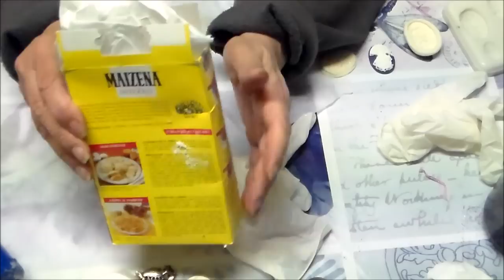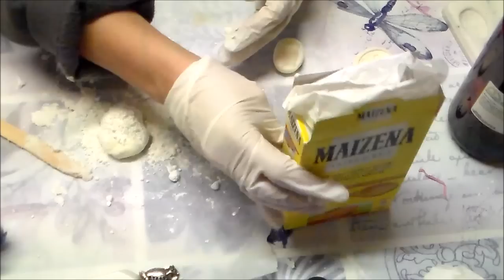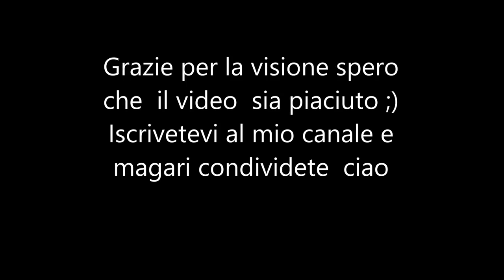Come creare stampi economici tutorial. DIY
Video semplicissimo come farci degli stampi da usare con paste per modellare o colla a caldo e tanto